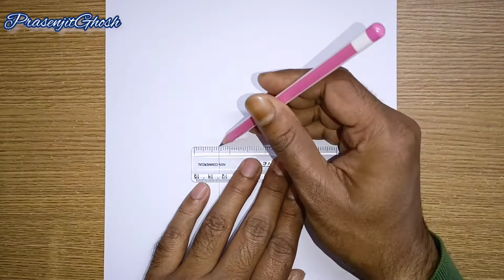Pencil sketch step by step for beginners || Cat with butterfly on nose drawing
Hello friends,

 Welcome to my drawing channel.I hope you all are fine and I am a also fine.
  In this video I h've share a easy step by step Pencil Sketch that how to draw Cat with butterfly on nose drawing for beginners.Hope you all will enjoy 👍👍

Used things:➜

1.Doms Zoom Ultimate dark pencil
2.Artline Love-art sketch pencil (10b)
3.A4-size paper
4.Cotton buds (you can use tissue paper, makeup brush or cotton buds instead of this blending stump, etc)

Cat with butterfly on nose drawing
Cat with butterfly drawing
Cat with butterfly sketch
Cat with butterfly wings
Cat with butterfly diamond painting
Cat with butterfly on nose painting
Cat playing with butterfly
Pencil sketch step by step for beginners
Pencil sketch step by step
Pencil sketch step by step easy
Pencil sketch step by step drawing
Pencil sketch step by step tutorial
Pencil draw step by step
How to draw cat with butterfly 🦋
How to draw cat with butterfly pencil sketch  for beginners
how to draw a cat with a butterfly on its nose
how to draw a cat but easy
How to draw a cat easy but realistic
drawing cat for kids
drawing cat easy
drawing cat drawing
drawing cat and butterfly
drawing cat face
drawing cat simple
how to draw cat with pencil
how to draw cat with colour pencils
how to draw cat with oil pastels
draw a cat realistic
how to draw a cat realistic easy
how to draw a cat realistic step by step easy
how to draw a realistic cat for beginners
how to draw a realistic cat with butterfly
how to draw a realistic cat with colored pencils
how to draw a realistic cat face

1._______Music: Views
Musician: @iksonmusic

2._______
Musician: @iksonmusic